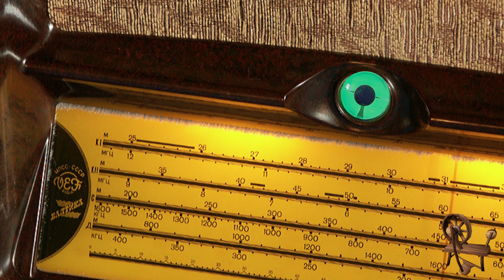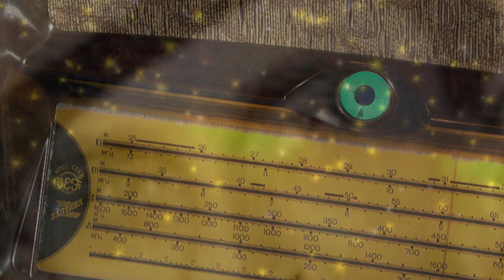Labu nakti, bet miedziņs nenāk Edgars Zveja un Harijs Misiņš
Edgars Zveja - pēckara Latvijas skatuves sapņu princis samtainā baritonā dzied par mīlestību, ilgām un sāpēm. Skan balss ierakstos, bet diemžēl tā tikpat kā nav saglabājušies kustīgās bildēs. Un tādēļ šis ir īpašs ieraksts, jo līdz ar visu 1960-to gadu bērnu radiopasakas dziesmu, tiek rādīta pasaka izaugušiem večiem Blaumaņa pazīstamās joku lugas sestās ainas "No saldenās pudeles". Un tajā skatāmi savulaik Rīgas Operetes teātra galvenie balsti: Edgars Zveja un Harijs Misiņš (Latvijas radio pasaku Tēvocis).   Edgaram Zvejam 2024.gadā aprit apaļa simtgade, bet Harijam Misiņam apaļi 40-mit, kopš nelaimīgās pavasara dienas, kad viņu sabrauca uz gājēju pārejas iepretīm Operetes teātrim...